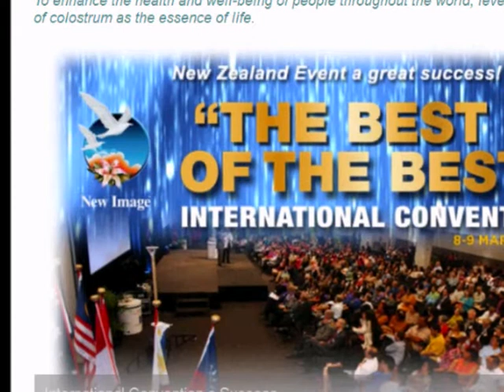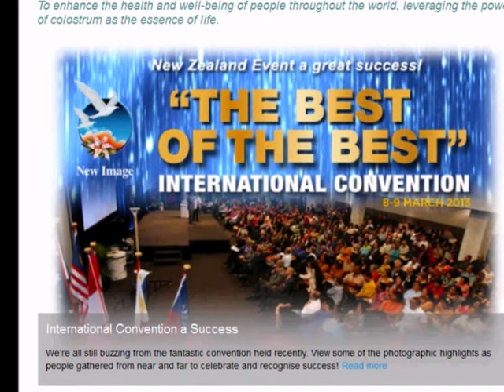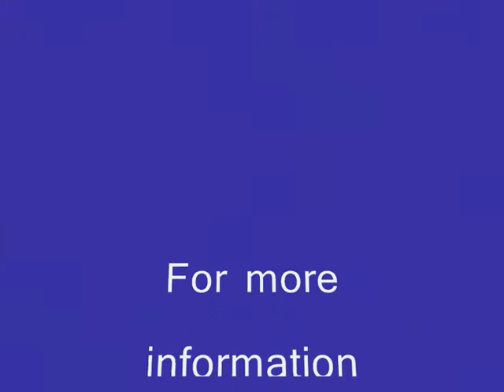New Image NEWS 2012, 2013: Patent, Cawthron Award, International Convention & More...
New Image News & Milestones - Granted Patent for the delivery method for the bioactive compounds in Alpha Lipid Lifeline (scientific achievement), 2012 Colostem Cawthron Award (scientific innovation), 2013 International Convention and more ...